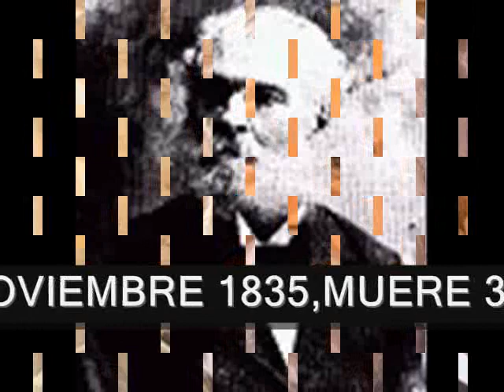176 ANIVERSARIO NATALICIO DE JOSE REYES.wmv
José Rufino Reyes y Siancas (15 de noviembre de 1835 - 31 de enero de 1905) fue un compositor dominicano quien se encargara junto a Emilio Prud'Homme de componer el Himno Nacional de la República Dominicana en 1883.